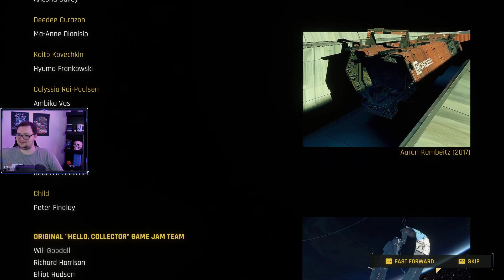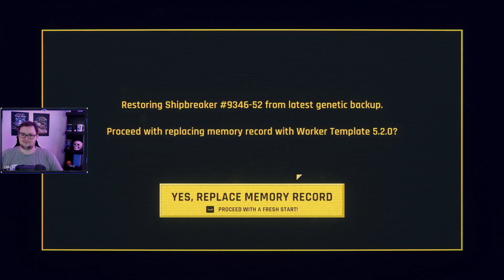Hardspace: Shipbreaker Gameplay Part 43 (end)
This video is a part of my Hardspace: Shipbreaker Gameplay series that I streamed on my twitch channel.